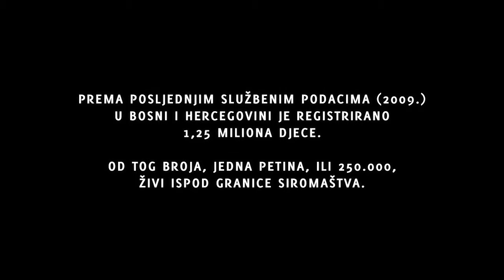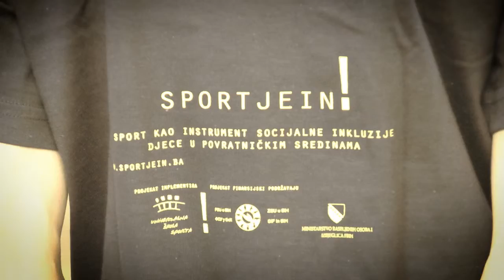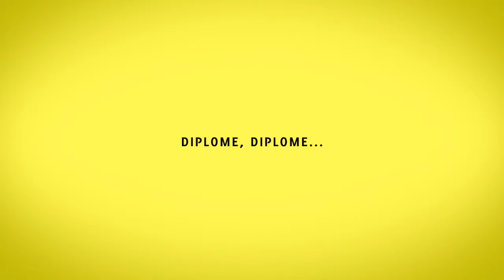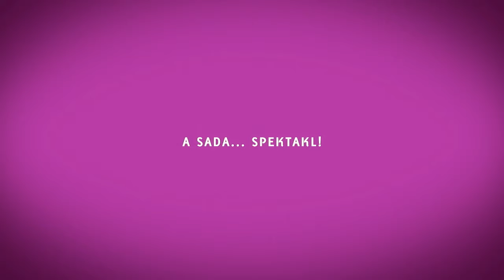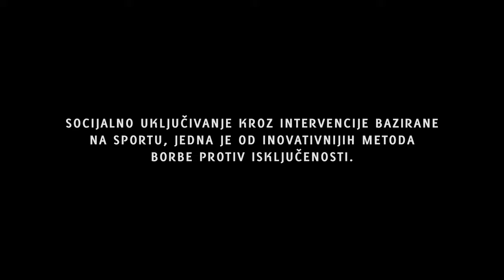FSU u BiH podržani projekat 2.kruga 2011/2012.